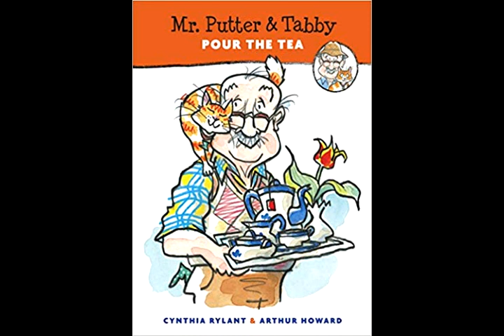Mr Putter & Tabby Pour the Tea